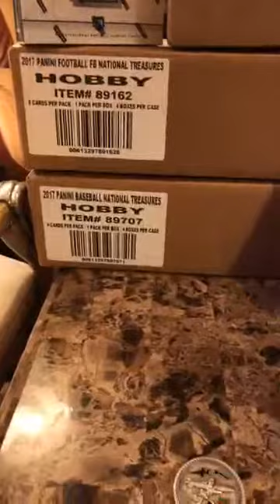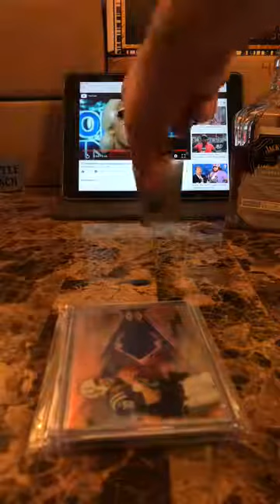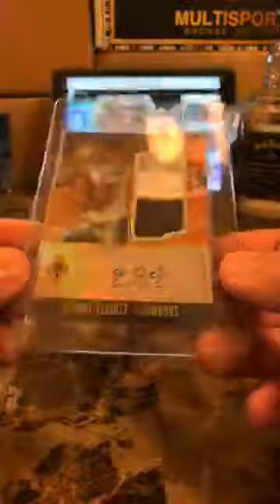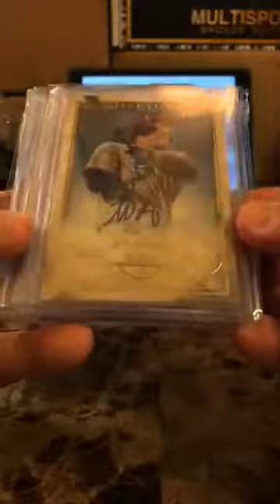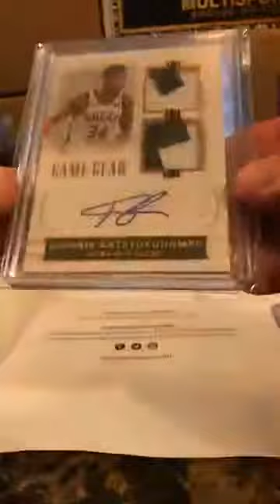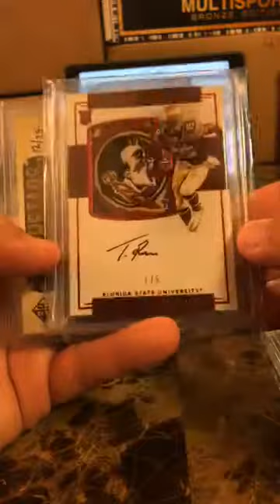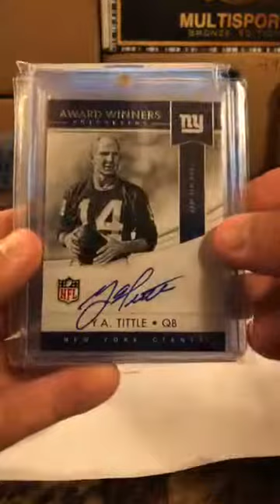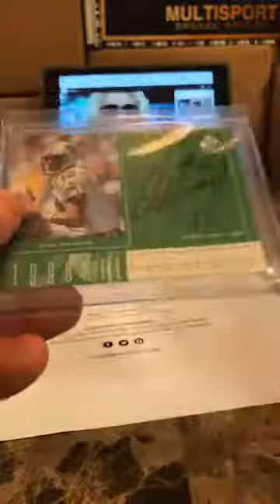May 30 2018 **Grand Slam After Hours Myrtle Beach Edition Part 2** Don’t let anybody tell you that y